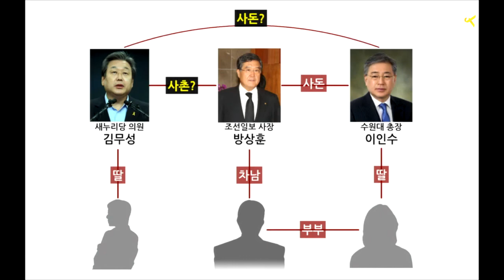김무성 의원 딸 수원대 교수 채용 직후 총장 증인채택 불발 (2014.6.9)